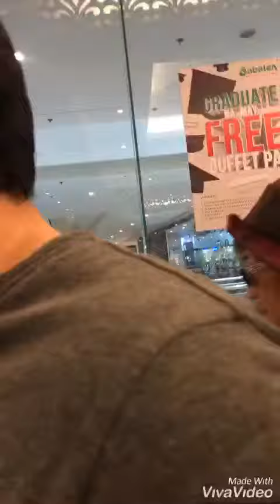CABALEN BUFFET RESTAURANT AYALA MALL FELIZ BRANCH MARIKINA.. Mother’s Day Bonding 🇵🇭.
simple way of celebrating Mother’s Day at Cabalen Restaurant, affordable lunch buffet ...